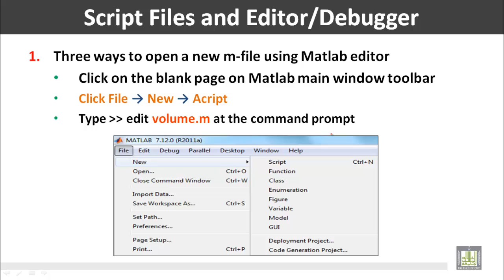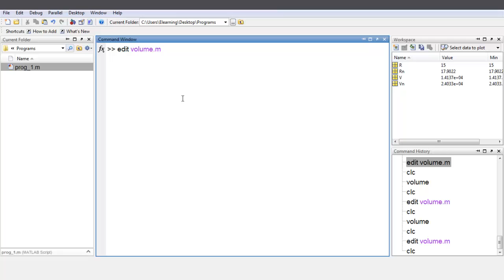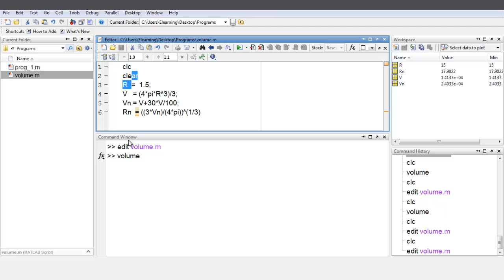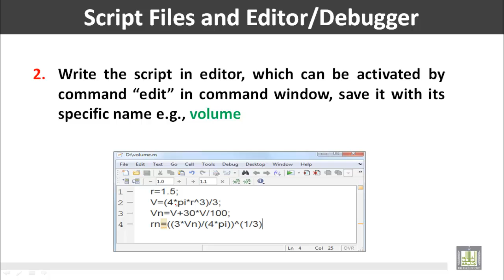Computer for Engineers - C1 - L9 : Programming in MATLAB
المقررات المفتوحة
حاسب الي للمهندسين - 221 هعم     Computer for Engineers
Introduction to MATLAB and its Interface
This Lecture Contains
• Script Files and Editor/Debugger